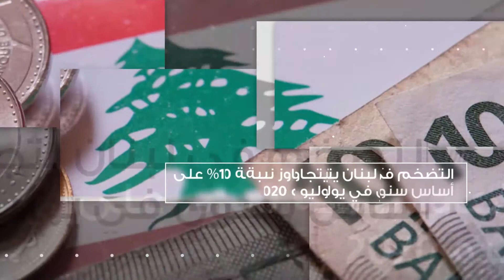أهم الأحداث العالمية